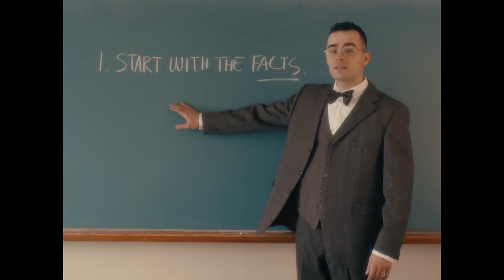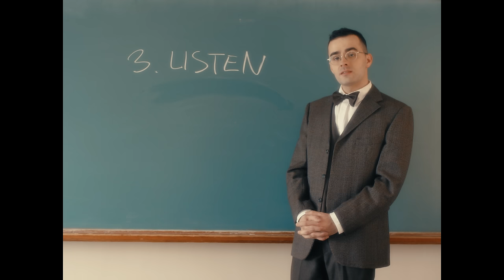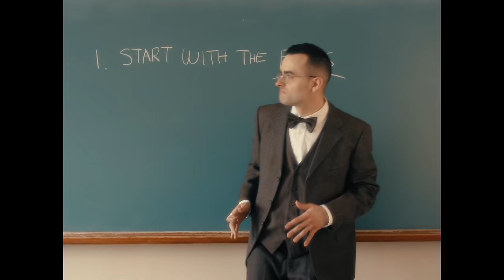JORDANN - Effective Communication (Official Music Video)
Producer, Director, Stylist - Jordan Hébert
Director of Photography - Éloi Sirois
Assistant Cam - Dany Foster
Gaffer - Auguste Lapensée
Grip - Thomas Champagne
Assistant Director - Virginie Bédard
Choreographer - Lauri-Ann Lauzon
Makeup Artist - Arielle Chartrand
Movers - Mary-Lee Brunet, James Dhaiti, Elle Roy, Christbob Phu

Special thanks to Louane Williams, Shaun Pouliot, Ariane Arcand, Jules Henry, William Hébert and Marc-André Brunelle.

Lyrics:
Step one start with the facts
be objective and avoid confrontation
Step two is about you
be subjective and share all of your emotions

That's how we communicate our truth
One step at a time
We give ourselves the space
To feel heard

Say what you have on your mind
So I validate your feelings
Say what you're holding inside
It is safe with me

Step three that's when you hear out a reality that might just differ from yours
Step four you got the floor be supportive and embrace what you're being told

To feel safe

So I validate how you're dealing
Say what you kept all this time